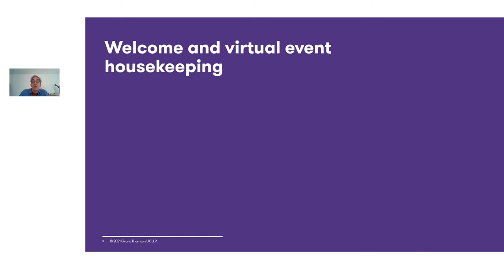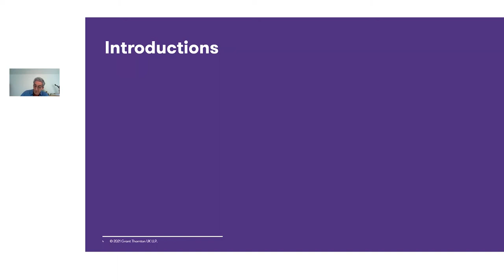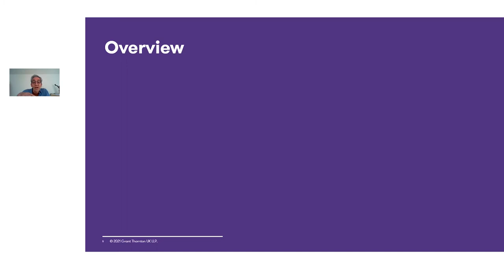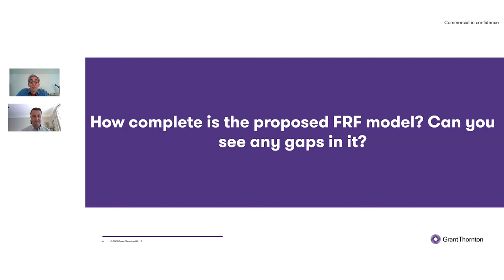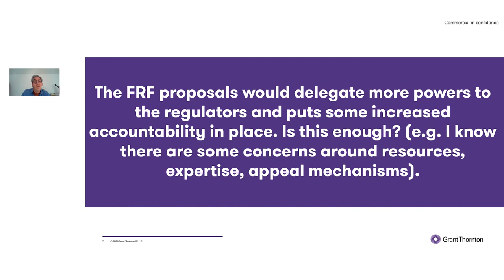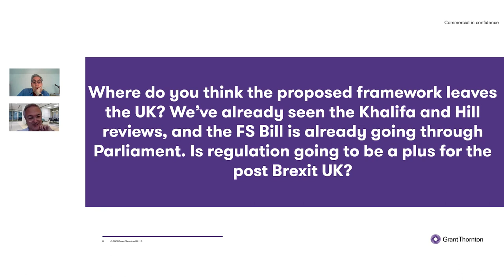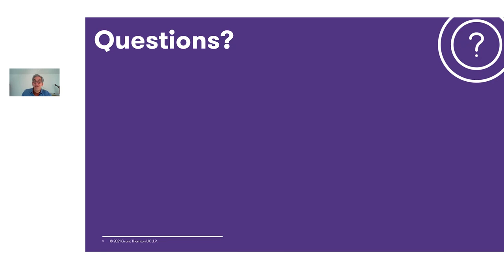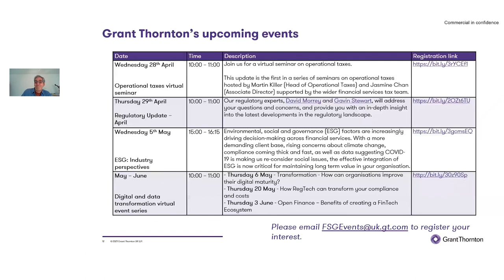UK regulation post-Brexit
HM Treasury closed its phase-II consultation on the future regulatory framework on 19 February, and will be publishing detailed proposals later in the year.

The framework will empower UK financial services regulators to develop post-Brexit requirements for firms, subject to enhanced scrutiny by HM Treasury and Parliament.

A second more detailed consultation in 2021 will set out specific proposals for how the framework will be delivered, but at the moment it's still unclear what form it will actually take.

During this webinar attendees found out what you can expect the framework to look like and explored some of the issues surrounding regulators’ decision making. Our esteemed line up of speakers explained the banking and finance sector’s views on how it might impact post-Brexit financial regulation.